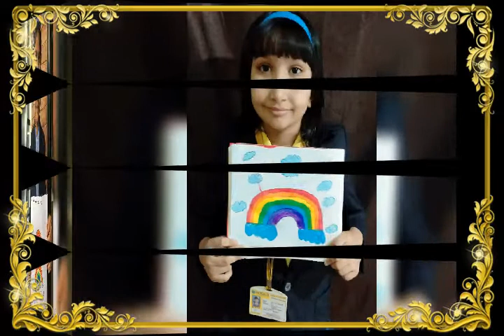Podar International School Satara - Drawing the seven colors of rainbow 2020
On 7th July 2020, Students of Podar International School and Jr. College, Satara have enjoyed drawing the seven colours of *RAINBOW*. Students enjoyed beautiful colour splashing on paper during monsoon season and clicking pictures along with it.